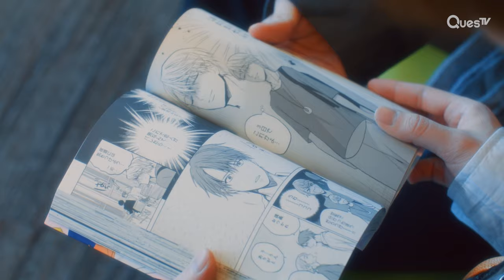[ENG SUB] [Clip] Doing Anything He Wants to Do!! | Mr.Unlucky Has No Choice But to Kiss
"About Mr.Unlucky has No Choice but to Kiss:
Based on a hit Japanese BL Manga, unlucky Kouta is saved by the 'super lucky' Shinomiya, a twist of fate leads to an unexpected romance.
He's willing to share his good fortune, but Shinomiya's charm proves irresistible. In this romantic comedy, tension sizzles between the hapless
Kouta and the alluring, candid Shinomiya.

Cast: Ryosuke Sota, Yusuke Sato

Director: Mamoru Yoshino

About Queer Questv:
Discover LGBTQ+ stories, voices, and experiences through movies,
documentaries, and dramas on Queer Questv, embracing love and diversity."